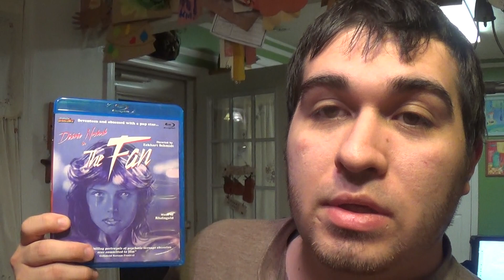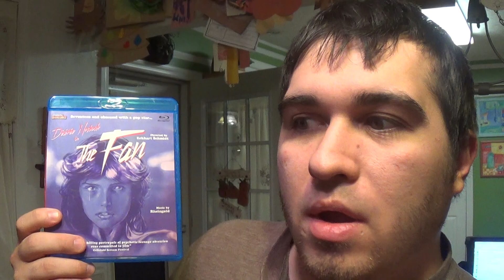Day 30: The Fan (1982) | 31 Days Of Horror VI